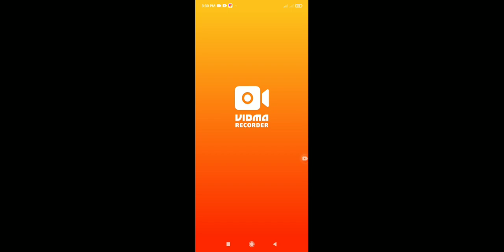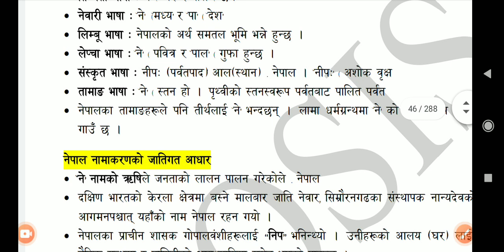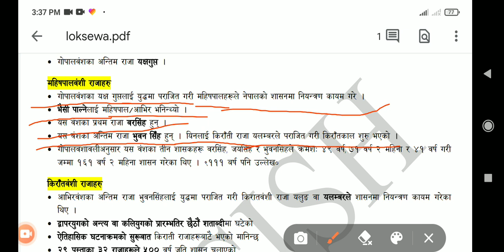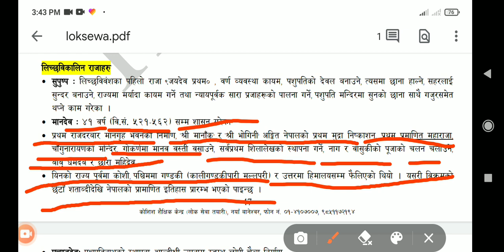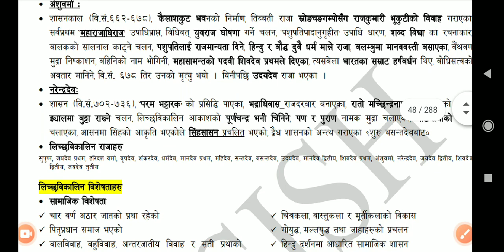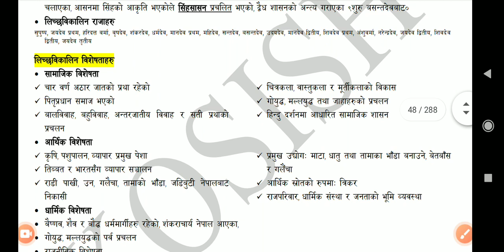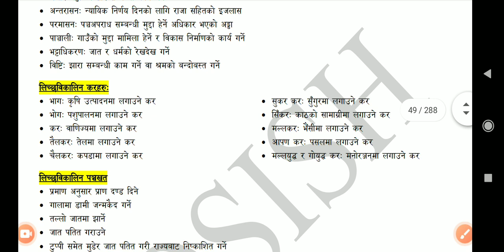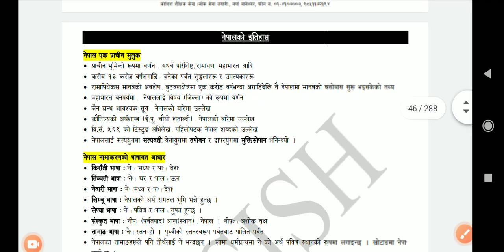विभिन्न बंशका शासनकाल, कुन राजाले के को सुरुवात गरे ।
घरमै बसेर लोकसेवा तयारी अन्तर्गत हामिले खरिदार र नासुको पाठ्यक्रम अनुसार नयाँ कक्षा सुरु गरेका छौ ।
हरेक बिहान 8 बजे कक्षा सुरु हुन्छ ।
लोकसेवाको messenger group मा जोडिन चाहानुहुन्छ भने म्यासेज गर्नुहोला🙏
Like us our Facebook page: Tricky World